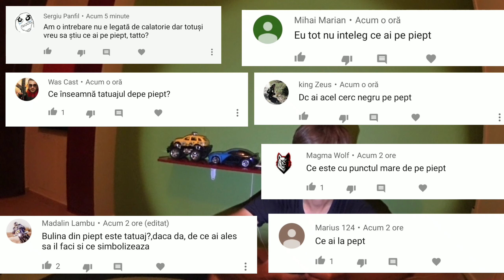Drumul spre orașul Roma. Cred ca sunt bolnav! (Ziua 35)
Pe data de 2 septembrie am pornit din orașul Treviso mergând doar pe jos și fără bani, punctul unde vreu să ajung este vulcanul Etna de pe insula Sicilia!!
Pană astăzi am mers deja 914 km!!